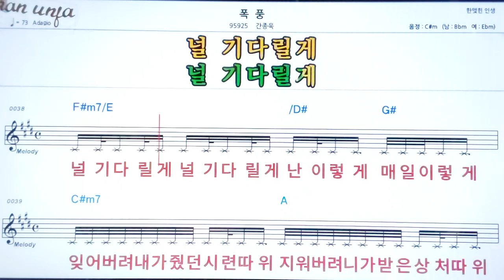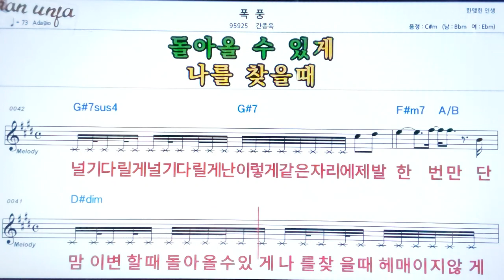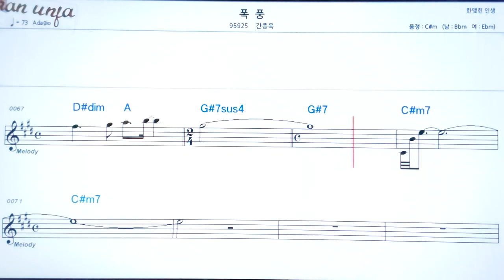폭풍/감종욱👍악보, 노래,기타 코드,가사,Karaoke*카라오케 반주